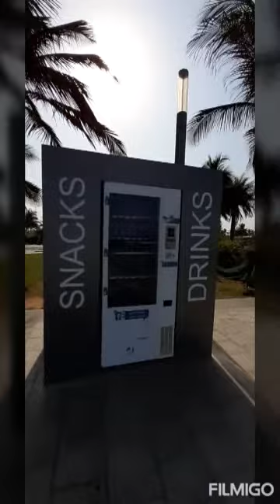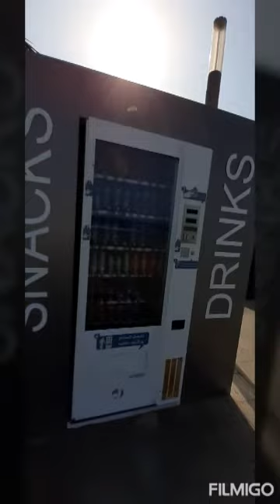PANORAMA PANTAI LAUT MERAH JEDDAH SAUDI ARABIA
Indahnya pantai laut merah dicornes jeddah